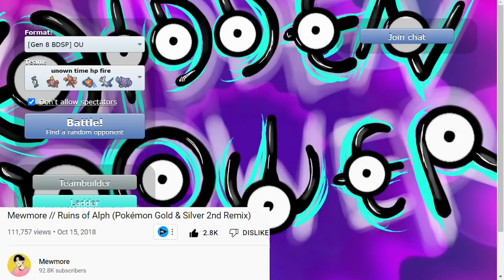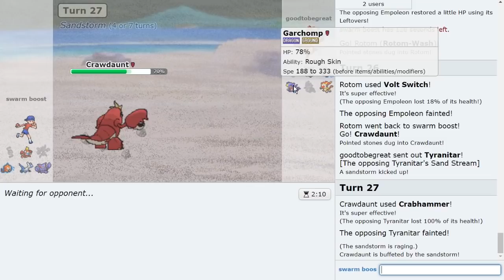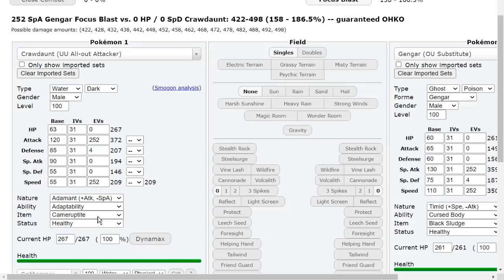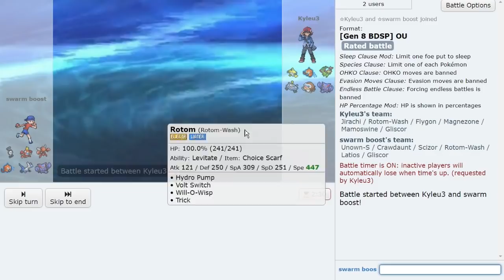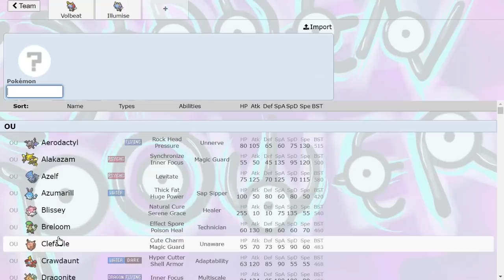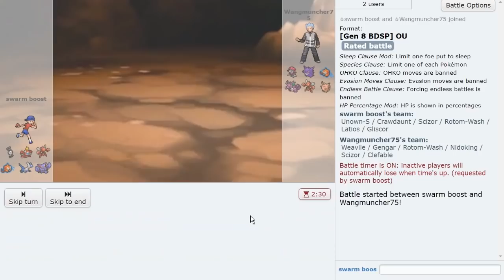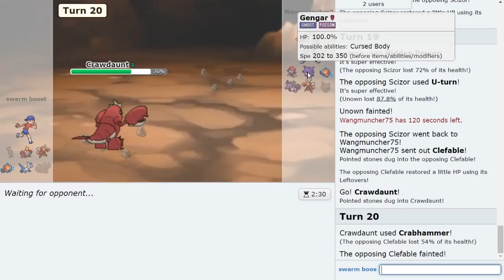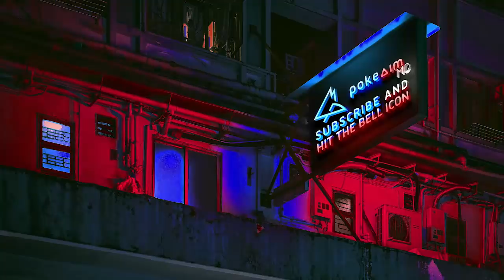THE UNOWN OU CHALLENGE! CAN WE GET A KILL? Pokemon Brilliant Diamond and Shining Pearl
The Pokemon Brilliant Diamond and Shining Pearl Unown Challenge! Trying to get a knock out with Hidden Power Unown in BDSP OU! We were on the hunt for Gliscor's and Scizor's in this Pokemon Brilliant Diamond and Shining Pearl Showdown live! Did we succeed? Find out!

00:00 The Unown Challenge!
01:25 Our First Opponent in the Unown Challenge!
16:48 We had the wrong Hidden Power in this one lmao
23:35 Some Lower Tier Heat
33:09 We find a Scizor but can we beat it with Unown in time?
36:23 Unown vs Jirachi
47:22 Hidden Power Fire Unown vs Scizor!
57:45 The Final Unown Game!

asfgerthrrth Enjoy!